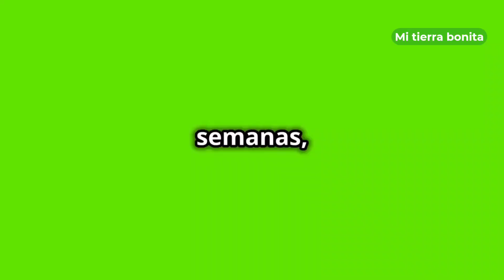🏡 Guía FÁCIL para crear tu propio compost! 🌍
¡Hola! Hoy te enseñaremos cómo crear tu propio compost en casa, paso a paso. 🌱 Aprende a transformar tus residuos orgánicos en un abono natural y rico para tus plantas. Desde qué materiales usar hasta cómo mantenerlo, te guiaremos en cada etapa del proceso. ¡Es fácil, económico y genial para el planeta! 🌍 ¡No te lo pierdas!